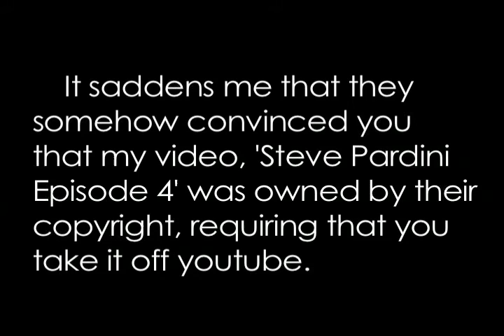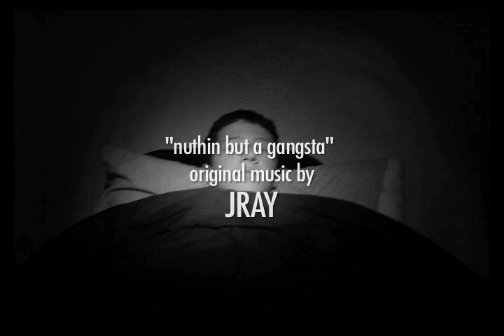Stephen Pardini 4 (censored)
It appears that in Viacom's fury with copyright issues in youtube, my vh1 spoof, 'Stephen Pardini episode 4' got removed from the site, even though none of the material I used was copyrighted and was owned by no one but me.

Hopefully this censored version will rule out any possibility of the same mistake happening again.